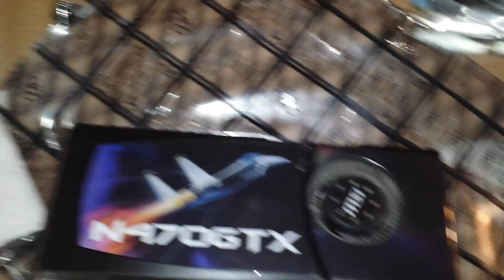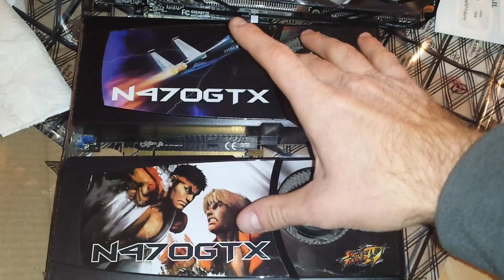Console peasants slit wrists as I display my SUPERIORITY!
This is just too easy!